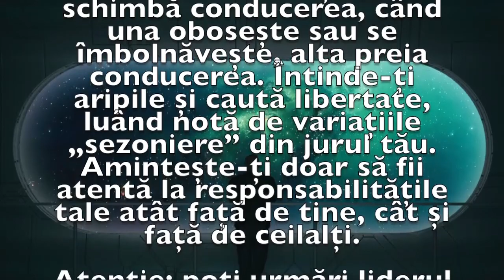Previziunea zilei de 14 Martie